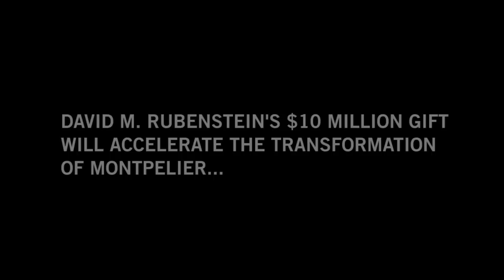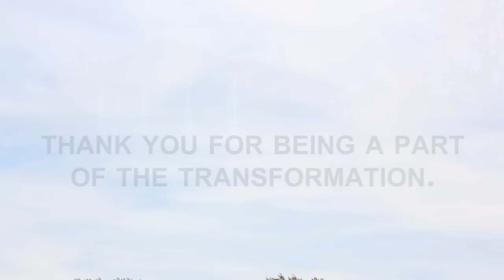David Rubenstein Gift Propels Montpelier Restoration in 2015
This short video highlights the principal restoration projects that will begin at James Madison's Montpelier in 2015. These projects are funded by a $10 million lead gift from patriotic philanthropist, David M. Rubenstein. Credits: Abe Costanza (filming/editing); Forrest Pando (second camera); Abel Okugawa (music).